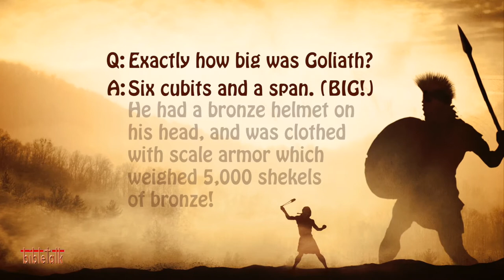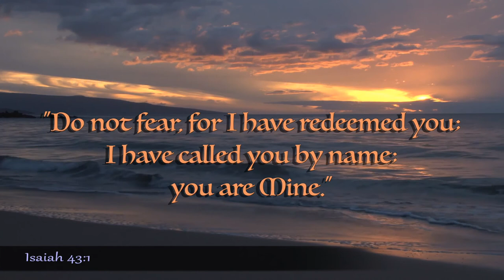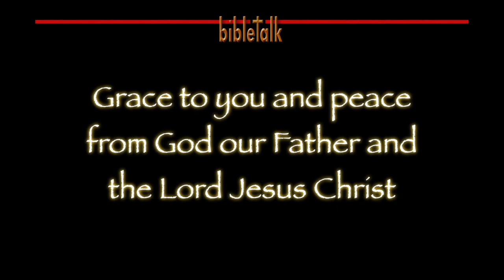Facing the Giants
It does not matter how big your problem is—as long as you know that our God is bigger, and that he cares for you. Then, if you want the victory, you have to act upon that knowledge and face the giant.

and browse the entire library of hundreds of these BibleBites